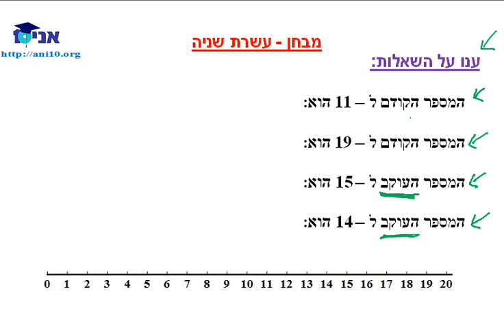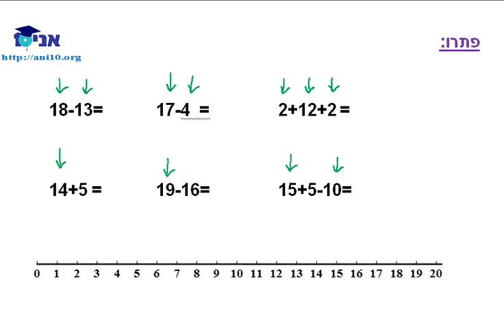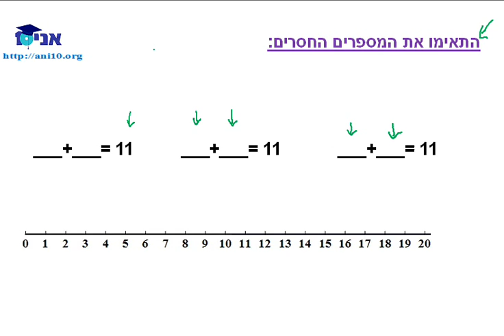כיתה א - שיעור #9 א - מבחן אימון - עשרת שניה .wmv